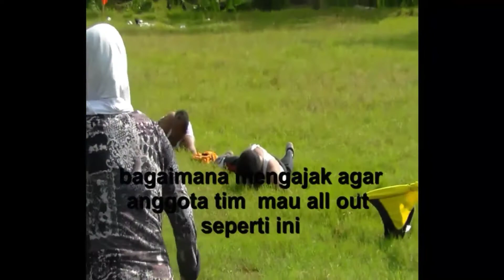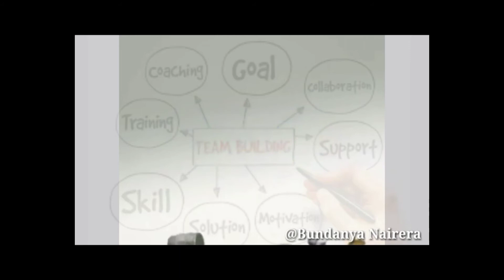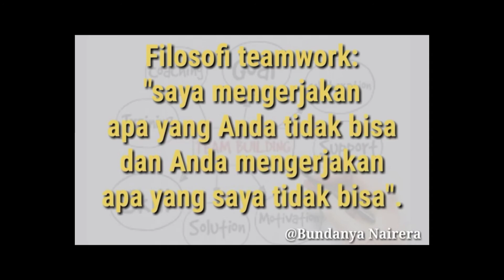LGLT : Membangun Tim Kerja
Video Pengantar

Materi : Membangun Tim Kerja
Pelatihan : Local Government Leadership Training
Widyaiswara BPSDMD Provinsi Jawa Tengah :
Syamsi Hadi, SKM., M.Kes